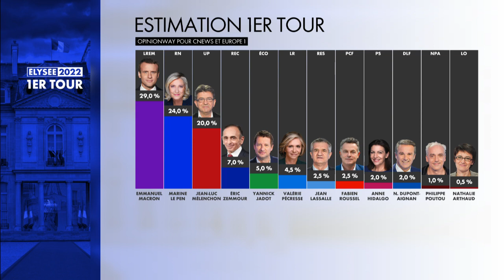Découvrez les résultats du 1er tour de l'élection présidentielle 2022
Selon les premières estimations à 20h, Emmanuel Macron (LREM) accède au second tour de la présidentielle avec 28,6% des voix, devant Marine Le Pen (Rassemblement National) avec 24,4% des voix.